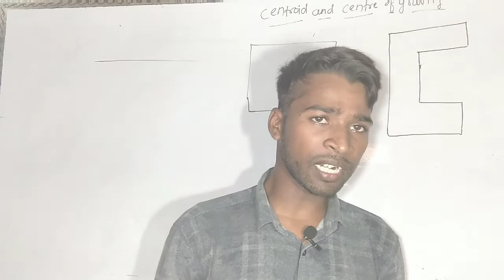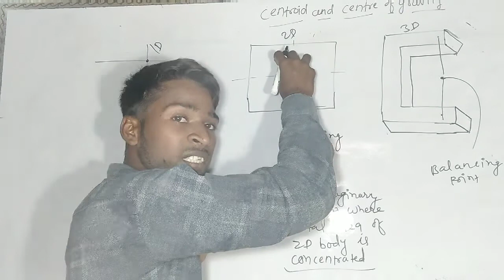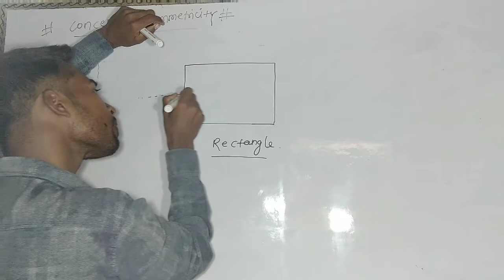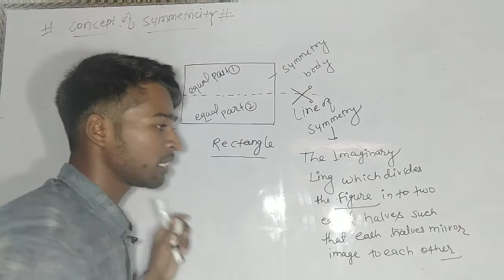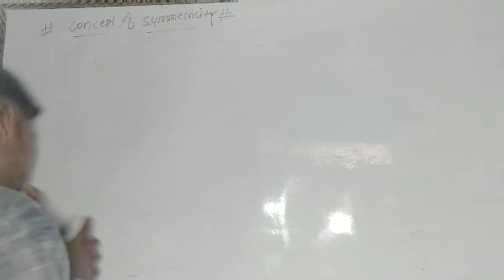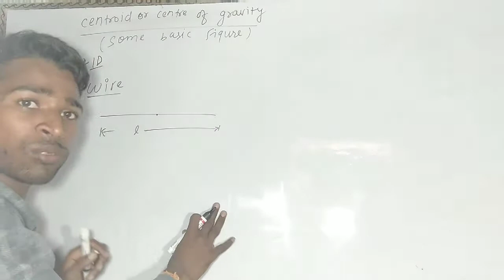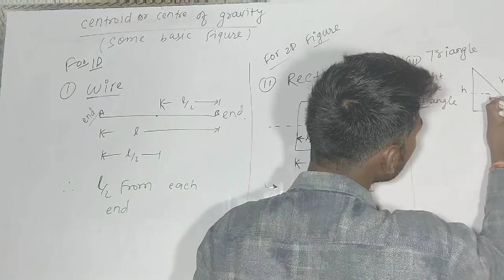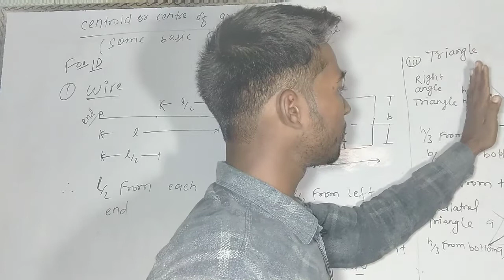Centroid and center of gravity by:- sk sawan sir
Centroid and center of gravity analysis , balancing point concept of symmetry, symmetry body line of symmetry cg of some important geometry figure etc